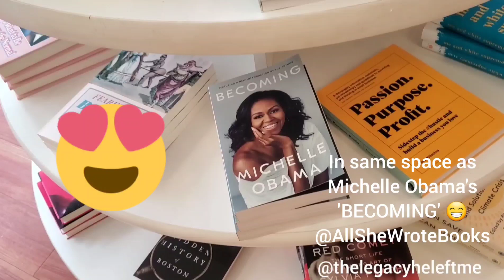Michelle Obama Shelf Space and London!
All the feels that my first title sits on the same shelf as Michelle Obama's Becoming, as well as in London's oldest bookstore, Hatchard's!